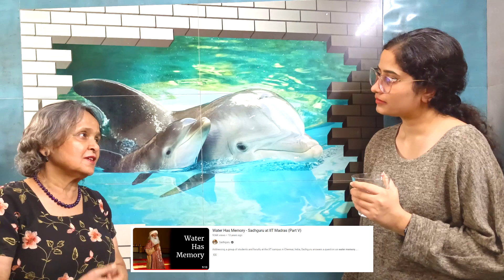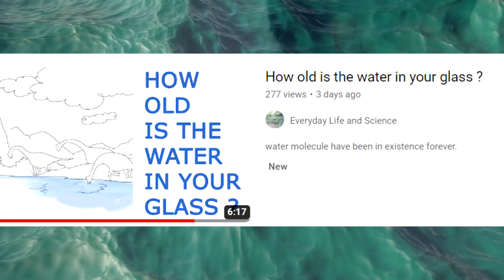Can Water Have Memory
The thought that water has memory is quite prevalent amongst many, though it has been debunked by scientists across the world again and again. This video argues against the possibility of water molecules having the ability to store water.